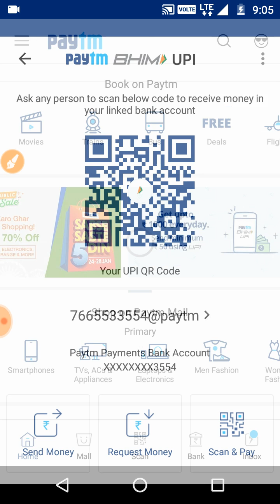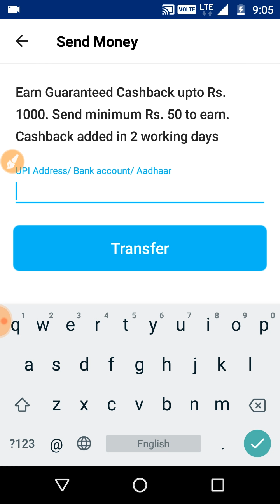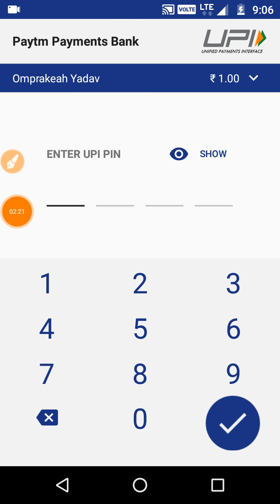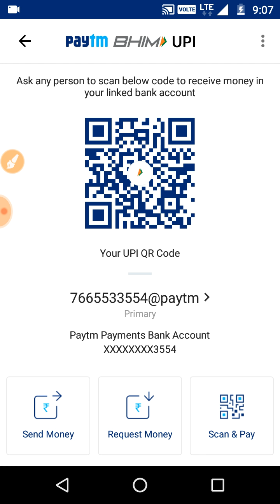Paytm send money to UPI get up to 1000 cashback